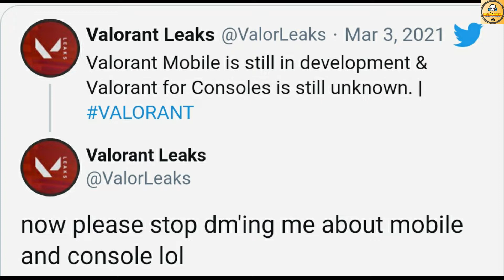Valorant Mobile | Leaked | Possible Release Date | Update | Hindi | Real Or Fake?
Hi, Everyone, We Are On Indian Gaming Channel. In This Todays Video, You Get Information Valorant Mobile Game Leaked. What Will Possible Release Date Of Valorant Mobile.

1. Valorant Mobile
2. Valorant Mobile Update
3. Valorant Mobile Hindi
4. Valorant Mobile Update Hindi
5. Valorant Mobile News
6. Valorant Mobile Release Date
7. Valorant Mobile Leaks
8. Valorant Mobile March Update
9. Valorant Mobile Game

Follow Me-

Logo Credit-

1. Redmi Note 7-

2. Tripod-

3. Headphone-

4. Microphone- Coming Soon
    Amazon-
    Flipkart-

Content Support-

2. Paytm- Comming Soon